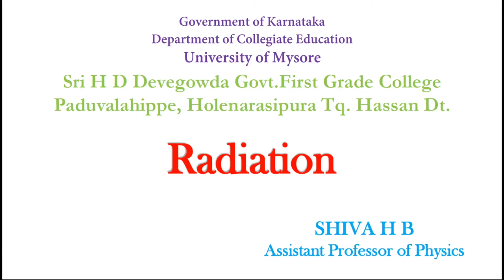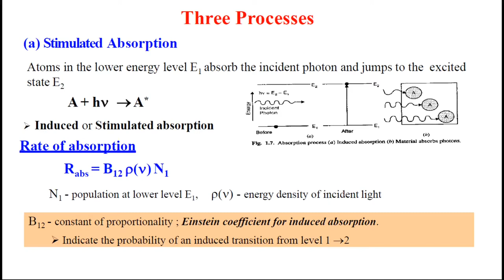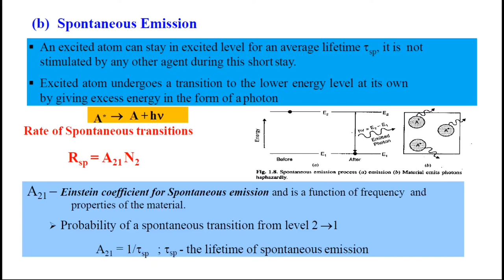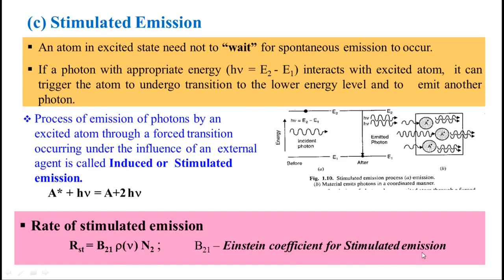Stimulated Absorption,Spontaneous Emission